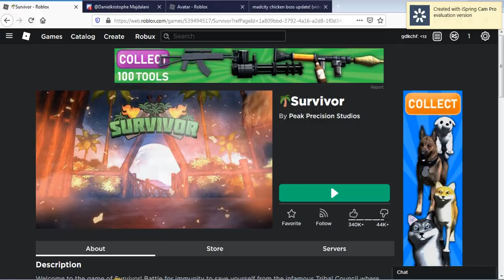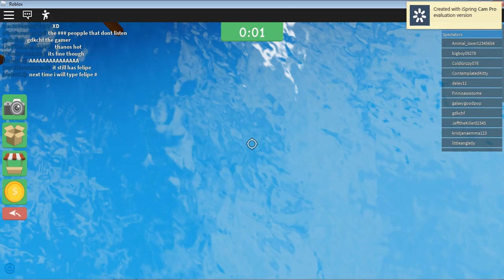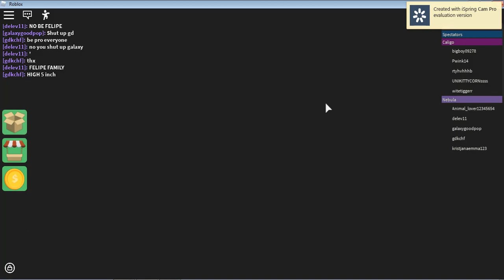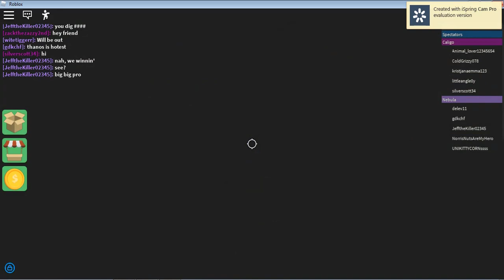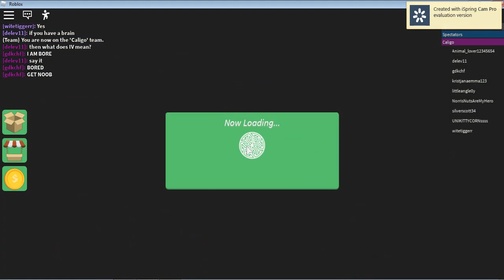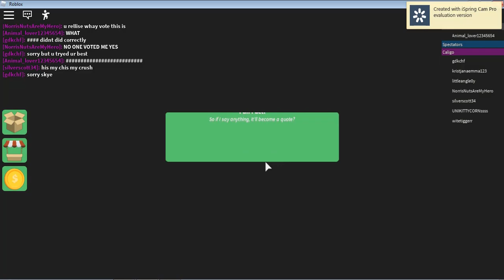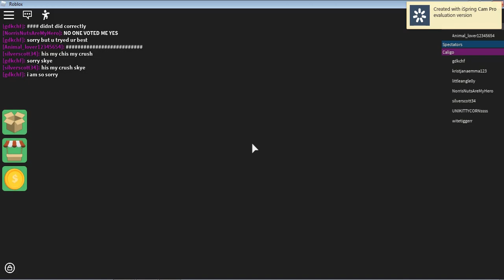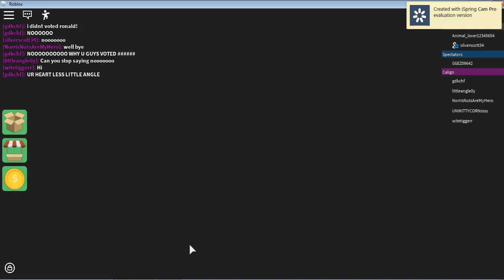playing the survivors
no discord link bcs my laptop got borken at my dad fixed it but all the thing are gone from it and i even forgot my discord pass and email sorrry guys and pls subscribe